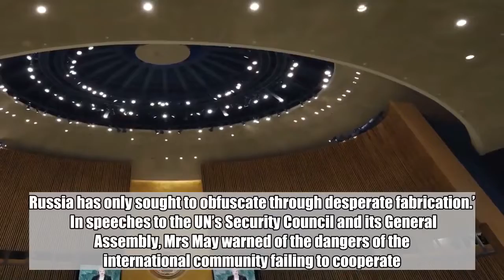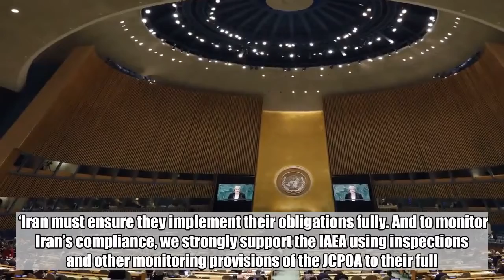Theresa May slams Putin at UN for ‘desperate fabrication’ of Salisbury attack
Theresa May intensified her furious row with Russia at the UN as she attacked Putin for his ‘desperate fabrication’ of the Salisbury nerve agent attack.  Russia’s Foreign Minister Sergei Lavrov was sitting two seats down in the UN Security Council chamber as the Prime Minister let rip.  It came as news broke about the ‘true identity’ of one of the suspects in the poisoning of double agent Sergei Skripal and his daughter Yulia.  Ruslan Boshirov, has now been named as Colonel Anatoliy Chepiga, a highly decorated officer in the GRU, Russia’s military intelligence service.  At the UN today, Mrs May called on Russia to stop using chemical weapons, and warned the international community would take action if that did not happen.  She said: ‘We have taken appropriate action, with our allies, and we will continue to take the necessary steps to ensure our collective security. Russia has only sought to obfuscate through desperate fabrication.’    In speeches to the UN’s Security Council and its General Assembly, Mrs May warned of the dangers of the international community failing to cooperate.  Mrs May also criticised Donald Trump’s decision to pull out of the Iran nuclear deal.  To view this video please enable JavaScript, and consider upgrading to a web   browser that   supports HTML5  video    The PM praised the US president for the ‘leadership’ he had shown over North Korea by meeting dictator Kim Jong Un for talks over Pyongyang’s nuclear programme.  But she said the Joint Comprehensive Plan of Action (JCPOA) had taken collective leadership.  She added: ‘For many years, the scale and nature of Iran’s nuclear programme raised serious international concerns. The JCPOA was an important step forward in addressing these.  ‘It remains the best means of preventing Iran developing a nuclear weapon, and we are committed to preserving the JCPOA as long as Iran continues to abide by its obligations in full.  ‘Iran must ensure they implement their obligations fully. And to monitor Iran’s compliance, we strongly support the IAEA using inspections and other monitoring provisions of the JCPOA to their full.’  Mrs May also championed international cooperation, one day after President Trump attacked globalisation and said countries should act in their own interests.  ‘Only global cooperation based on a set of agreed rules can ensure competition is fair and does not succumb to protectionism, with its certain path to lost jobs and international confrontation,’ Mrs May said.    ‘And it is only global co-operation which can harness legitimate self-interest towards common goals, producing agreements on global challenges such as climate change, proliferation and increasing inclusive economic growth.’  Downing Street insisted the comments were not an attack on Mr Trump and had been written before he made his remarks.  Mrs May urged international leaders to step up and act when international norms are broken.  Failure to act could fuel a rise in fascism and communism, she wa